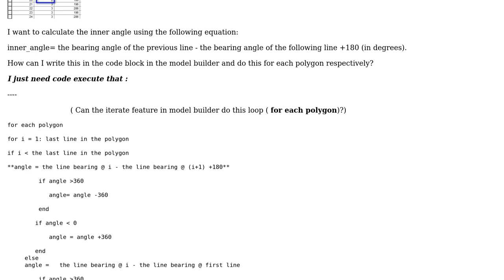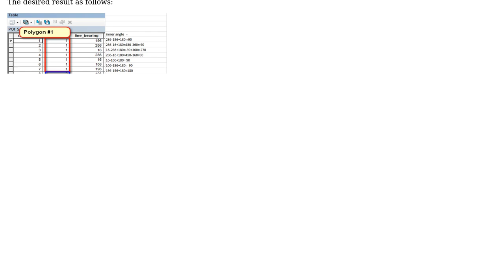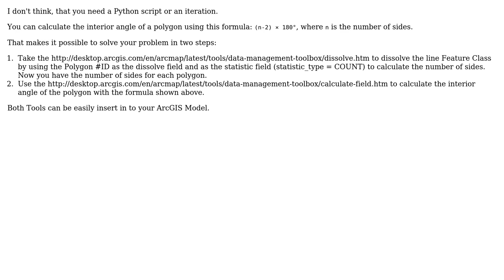GIS: Calculating the inner angle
With thanks & praise to God, and with thanks to the many people who have made this project possible! | Content (except music & images) licensed under CC BY-SA | Music | Images & others | With thanks to user Saleika user Ahmad Senousi and the Stack Exchange Network Trademarks are property of their respective owners. You are responsible for your own actions.